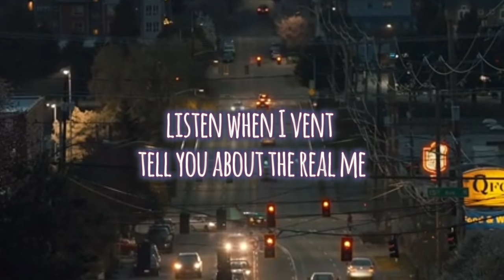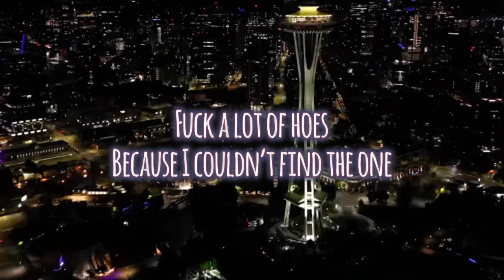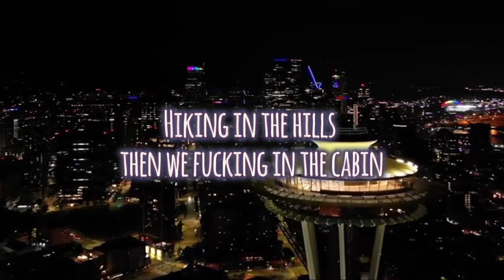Mac Tray - Midnight In Seattle (Official Lyric Video)